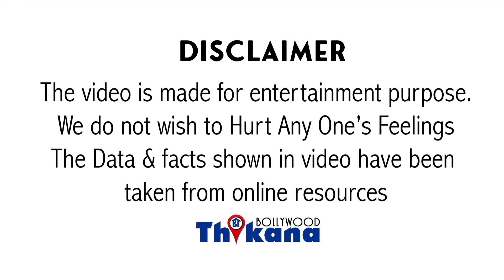Breaking | Aruna Irani ka bada khulasa ki Kuku Kohli ne Dhokhe se ki Shadi pahali biwi ko chhipaya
Big Breaking | Aruna Irani ka bada khulasa ki Husband Kuku Kohli ne Dhokhe se ki Shadi pahali biwi ko chhipaya